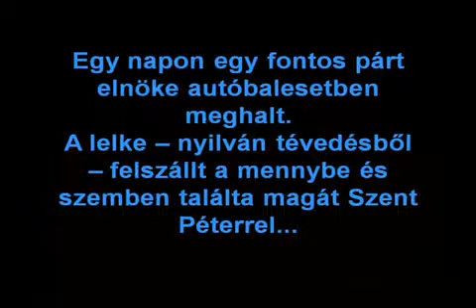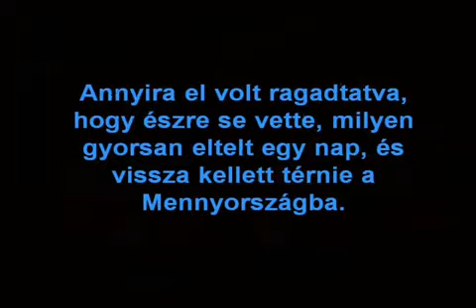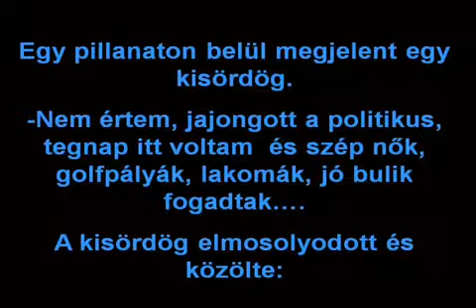A POLITIKA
CSUHAI T.